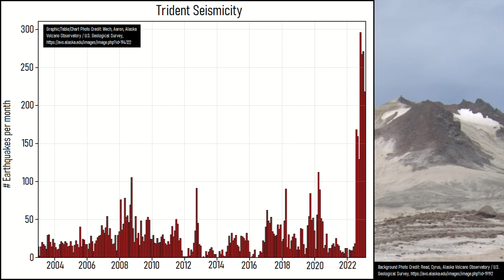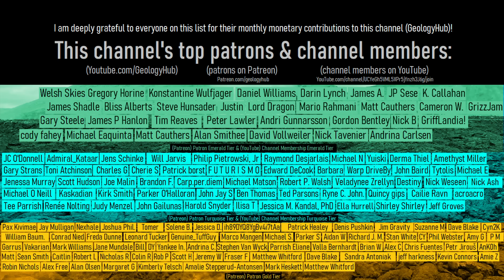Trident Volcano Update; Magmatic Uplift Ongoing, Low Frequency Earthquakes Increase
In a major U.S. national park, a large volcano is at a raised alert level due to the intrusion of a body of magma. In the last year, this has pushed a patch of ground at Alaska's Trident volcano upwards by approximately 2 inches or 5 centimeters. This magma has caused a greatly increased number of earthquakes under a number of other regional volcanoes including Katmai, Mageik, and Martin. This video discusses the latest development in this complex; a recent increase in the number of low frequency earthquakes.

Thumbnail Photo Credit: Lopez, Taryn, Alaska Volcano Observatory / University of Alaska Fairbanks, Geophysical Institute. This image was then overlaid with text, and then overlaid by GeologyHub made graphics (the GeologyHub logo and the image border).

Sources/Citations:
[3] Ivan Koulakov, Pavel Izbekov, John Eichelberger, Nassir Al Arifi, Saleh Ismail Qaysi, Interconnection of magma sources beneath the Katmai volcanic system inferred from seismic tomography and petrology, Journal of Volcanology and Geothermal Research, Volume 434, 2023, 107744, ISSN 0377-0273,
[7] VEIs, dates/years, eruption plume heights, and bulk tephra volume estimates for volcanic eruptions shown in this video which were assigned a VEI 4 or larger are sourced from the LaMEVE database (British Geological Survey © UKRI), Used with Permission

0:00 Mount Griggs
1:43 Trident Volcano
2:16 Magma Movement
3:58 Low Frequency Earthquakes
4:32 Conclusion